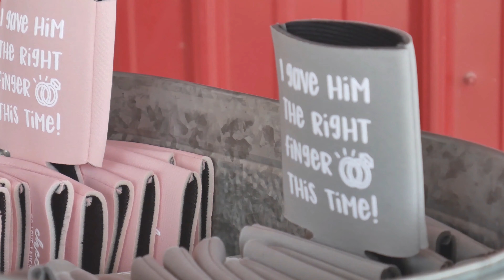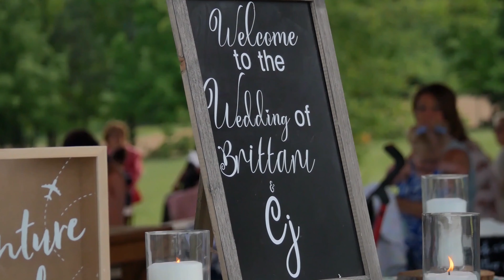CJ + Brittani Lingerfelt | 050821